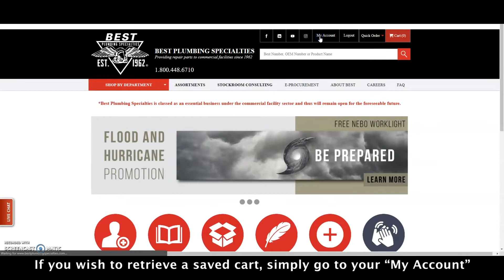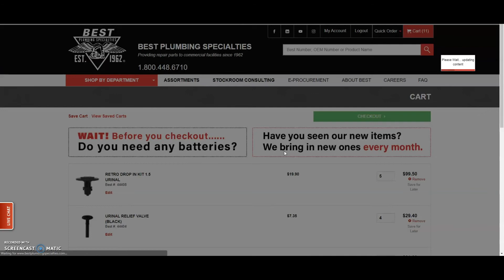Using the Saved Carts Feature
Best Plumbing Specialties is your One Stop Shop MRO Parts Provider.
We work with all commercial facilities, including Colleges/Universities, Prisons, Government/Military, Medical Centers, Office Buildings and many more. Best Plumbing Specialties is a GSA Contract Holder, EPA WaterSense Partner, and a U.S. Green Building Council Member.